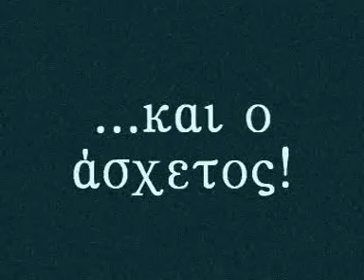o kakos o tuflos k o asxetos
as poume western style!